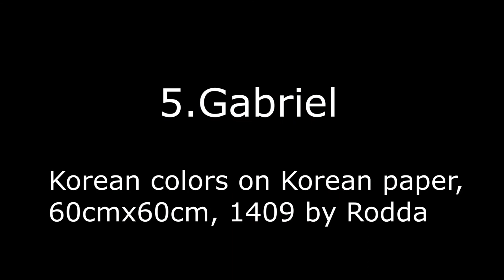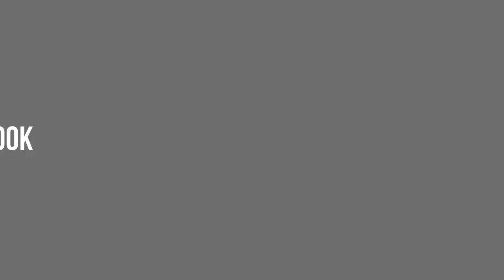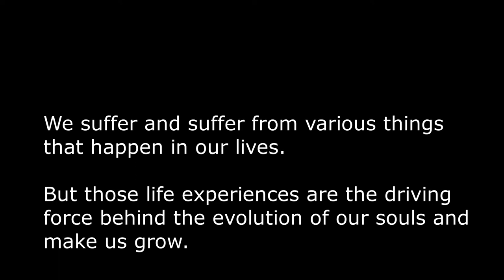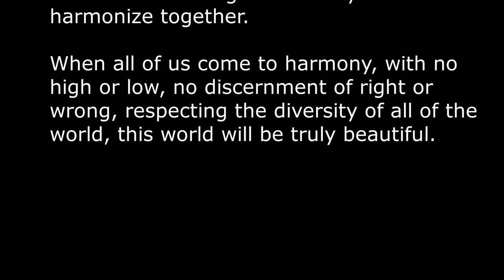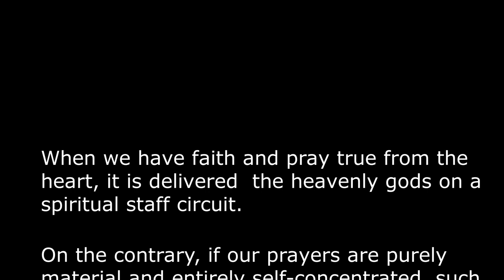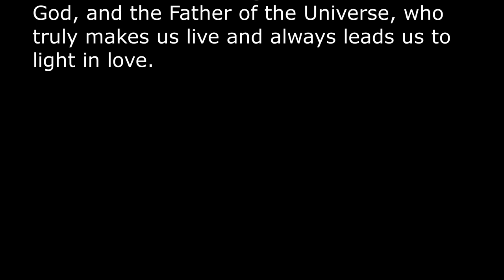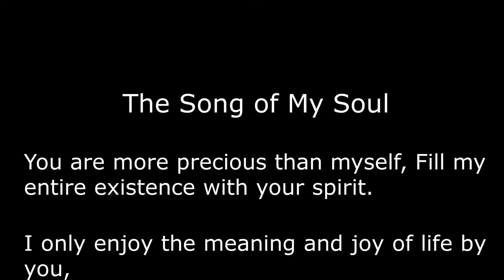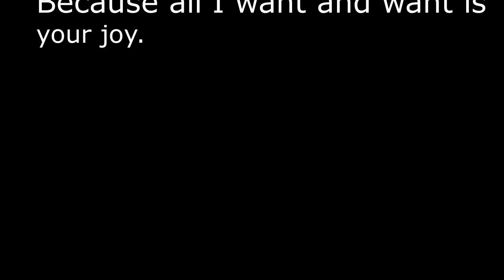URANTIA BOOK - Urantia Spiritual Art / Christ Michael, Immanuel, Gabriel ,Machiventa Melchizedek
Ancients of Days,  Creator Son ,  Mother Spirit ,  The Supreme Being​ , Eternal truth,  Siritual goodness, Harmonious beauty,  Blessing,  Mercy,  The Spirit of Truth,  The spiritual- gravity, The growth of the soul

I love God and I live with devotion to him.
And I didn't learn to paint, but God gave me the ability to paint  with inspiration.

So I read the Urantia book and drew a picture hoping that the truth of the book would be passed on to many people.

I painted devine figures such as Christ Michael, Immanuel, and Gabriel with inspiration from the Urantia book, and I wanted to capture an important message from the Urantia book for humanity on Earth.

I hope you would feel the love of God and live your life with gratitude and joy while looking at my paintings .

 I wish you the growth of your soul.